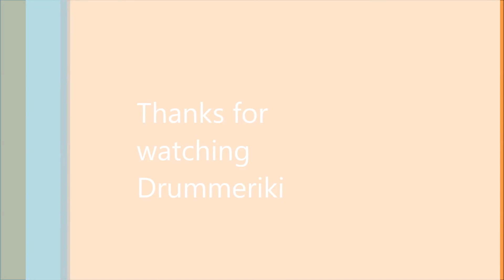Arctic Monkeys: Fluorescent Adolescent-Drum cover by Drummeriki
"Fluorescent Adolescent" is a song by the English indie rock band Arctic Monkeys, released as the second single from their second album Favourite Worst Nightmare. It was released on 4 July 2007 in Japan and 9 July 2007 in the United Kingdom.